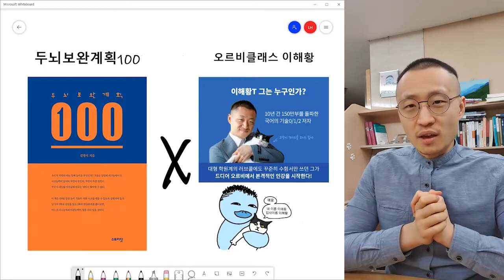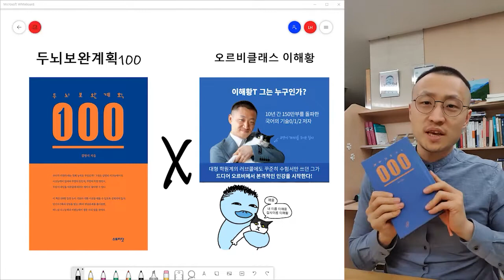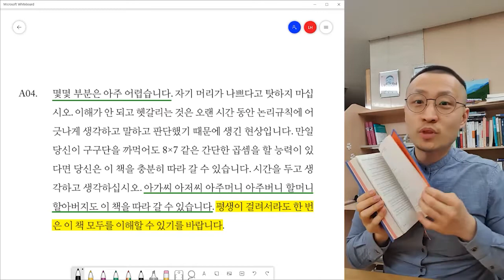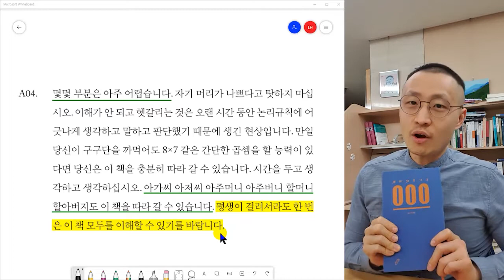[오르비 클래스] 두뇌 보완계획 100 독서클럽 OT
논리학을 통한 사고능력 업그레이드를 통해 시험지문을 논리적으로 독해하자
선택지 정오 판단능력을 근본적으로 향상시키고 싶다면
아래 페이지로 특별제공 강의 수강하러 GO!GO!

두뇌보완계획100 독서클럽 - 생각엔진 업그레이드